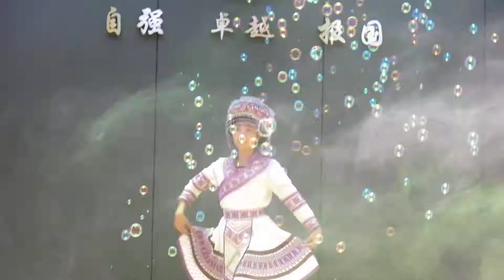Saib hluas nkauj hmoob suav zoo nkauj